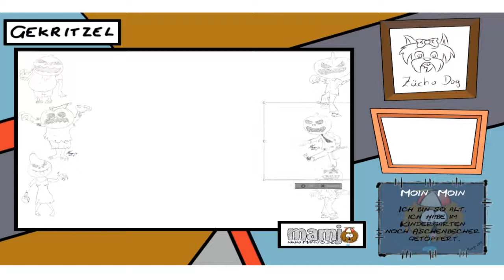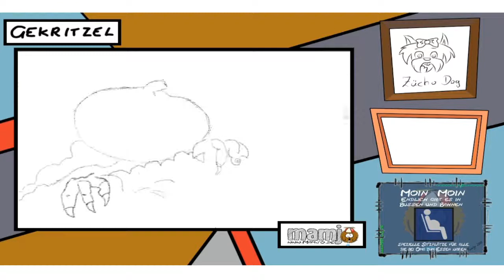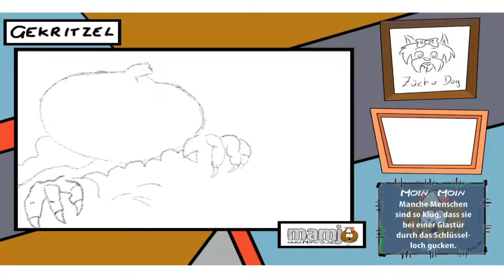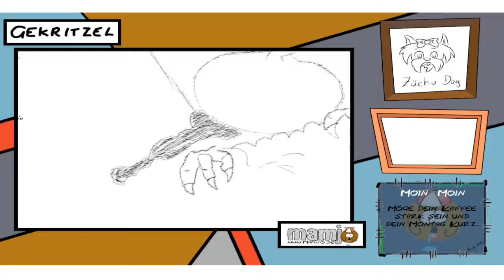2019 Halloween grabstein kürbis monster zeichnen zeichnung skizze draw paint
2019 Halloween grabstein kürbis monster zeichnen zeichnung skizze draw paint